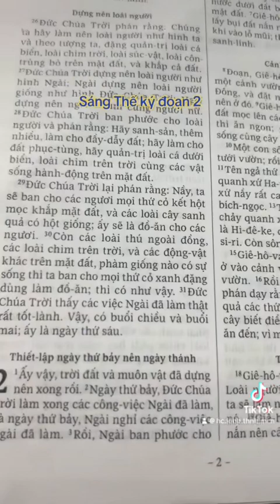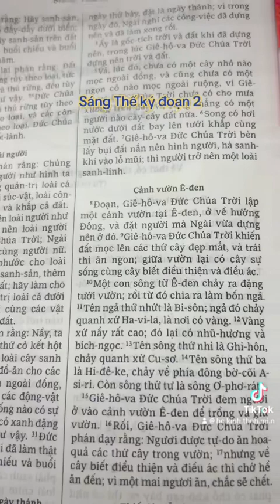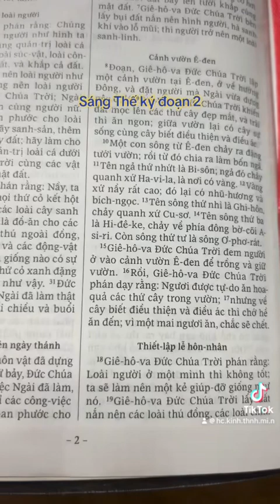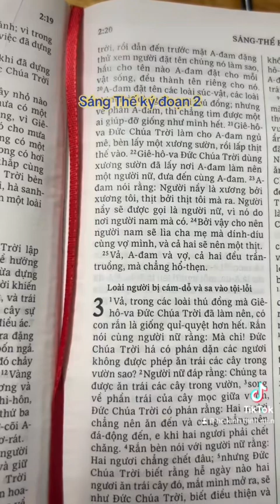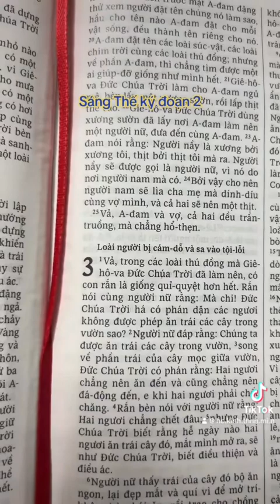Học Kinh thánh - Sáng thế ký đoạn 2